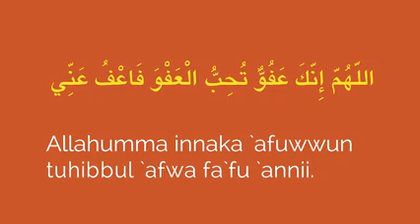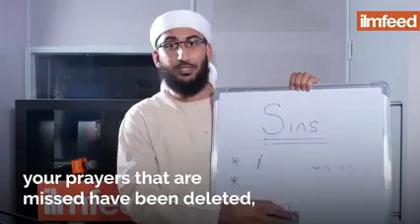Allah forgives all sins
قُلْ يَا عِبَادِيَ الَّذِينَ أَسْرَفُوا عَلَىٰ أَنفُسِهِمْ لَا تَقْنَطُوا مِن رَّحْمَةِ اللَّهِ ۚ إِنَّ اللَّهَ يَغْفِرُ الذُّنُوبَ جَمِيعًا ۚ إِنَّهُ هُوَ الْغَفُورُ الرَّحِيمُ

39:53) Say, “O My servants who have transgressed against themselves [by sinning], do not despair of the mercy of Allah. Indeed, Allah forgives all sins. Indeed, it is He who is the Forgiving, the Merciful.”